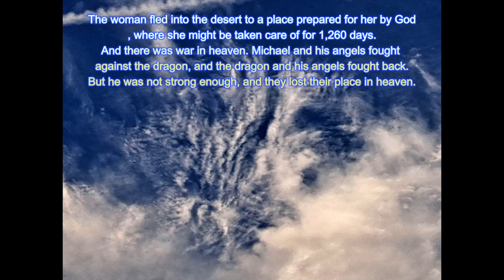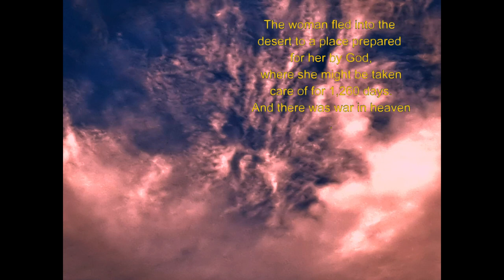🔴 All of Creation Prophecies Today 4K UHD God Speaks